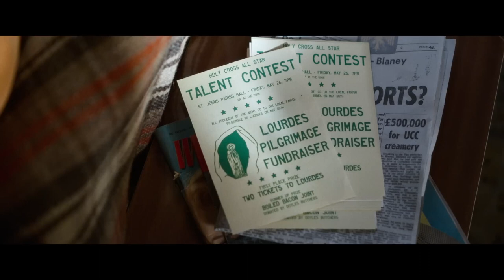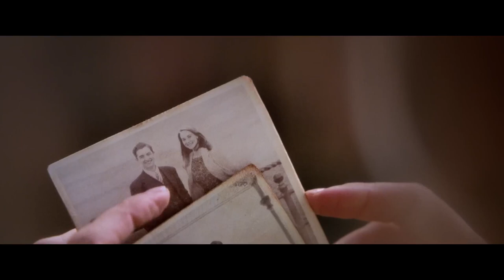The Miracle Club | Starts July 14, 2023| Ruth Sokolof Theater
Set in 1967, THE MIRACLE CLUB follows the story of three generations of close friends, Lily, Eileen, and Dolly of Ballygar, a hard-knocks community in Dublin, who have one tantalizing dream: to win a pilgrimage to the sacred French town of Lourdes, that place of miracles that draws millions of visitors each year. Starring Maggie Smith, Kathy Bates, Agnes O'Casey, and Laura Linney.

Playing at Film Streams' Ruth Sokolof Theater.